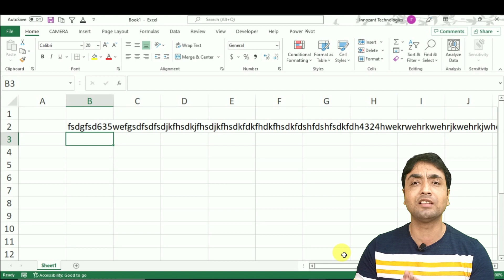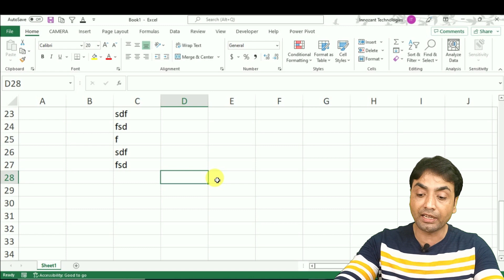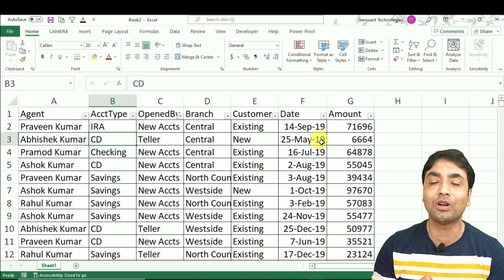Amazing 5 Excel Facts | क्या आप जानते हैं Filter Drop Down List में कितने Item Display कर सकते हैं ?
VIDEO COURSE
✅ Mastering Excel Video Course
HYBRID CLASSES
Videos in a Sequence -Basic to Advanced EXCEL